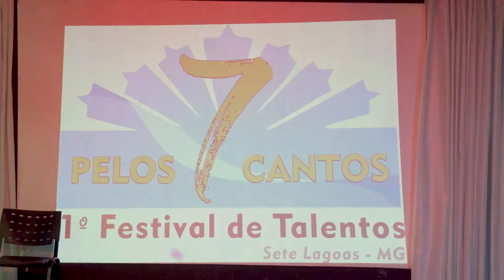LI PROJETO SETE CANTOS 11 04 18 HD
Sete Lagoas vai revelar seus talentos artísticos e culturais através do projeto Sete Cantos, lançado oficialmente na última quarta-feira, na Casa da Cultura.